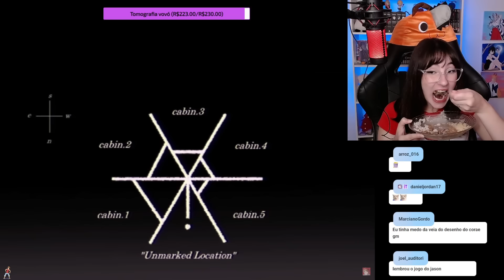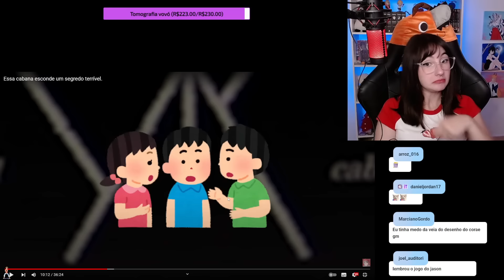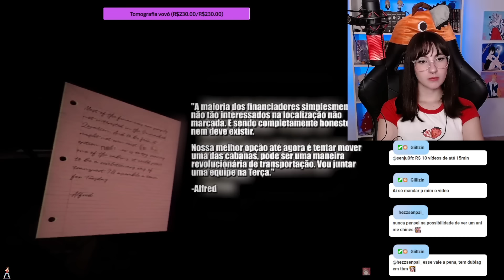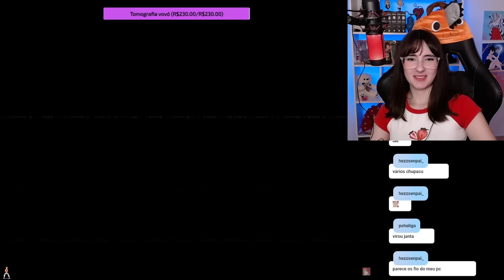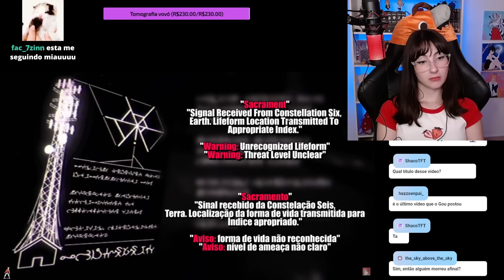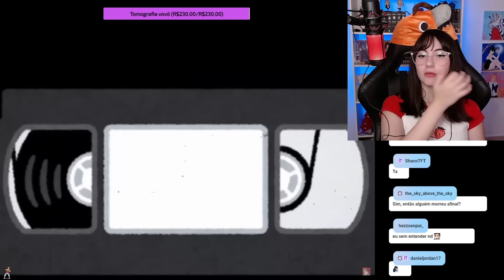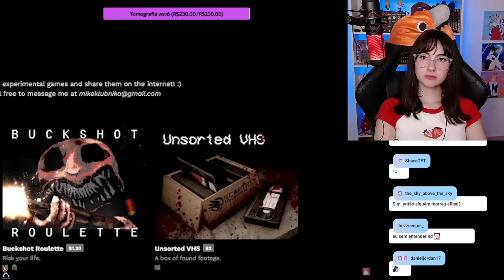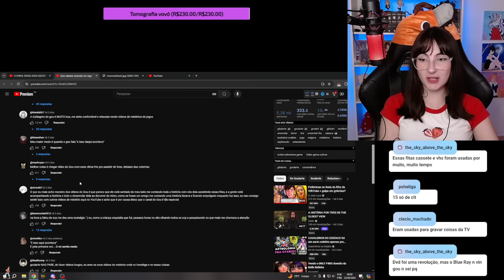Essa cabana esconde um segredo terrível.